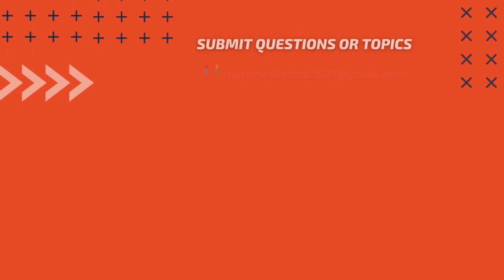Illini Postgame Show: Michigan 01/14/22 | No One Asked Us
It wasn’t pretty but it is another Illini win. #25 Illinois battles though another off-shooting night to take down a short-handed Michigan team 68-53 at the State Farm Center. This was Michigan’s first game after their COVID pause caused them to postpone their last two, and they played without preseason All-American Hunter Dickinson. Craig Choate and Logan Lee react to the win in this No One Asked Us Illini Postgame Show.

Illinois is now 13-3 overall and 6-0 in the Big Ten. They’re back in action on Monday at 12:00 p.m. ET when they host #7 Purdue.

Trent Frazier: 18 points, 7 assists, 3 rebounds
Alfonso Plummer: 15 points, 3 rebounds